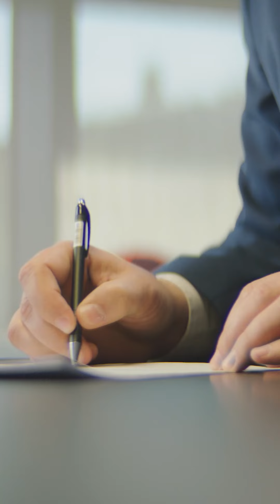ตอบข้อสงสัย ทำไมภาครัฐต้องปฏิบัติตาม พ.ร.บ. การปฏิบัติราชการทางอิเล็กทรอนิกส์?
ภาครัฐ D มีมาตรฐาน the series
พ.ร.บ. การปฏิบัติราชการทางอิเล็กทรอนิกส์ พ.ศ. 2565 เป็นกฎหมายที่ผลักดันให้หน่วยงานรัฐนำเทคโนโลยีดิจิทัลมาปรับใช้ในการทำงานและการให้บริการประชาชน และสามารถใช้วิธีการทางอิเล็กทรอนิกส์ได้อย่างสมบูรณ์ (End-to-end service)
ประชาชนสามารถรับบริการภาครัฐได้อย่าง สะดวก รวดเร็ว หน่วยงานภาครัฐก็สามารถให้บริการประชาชนได้อย่างมีประสิทธิภาพ นอกจากนี้ทุกภาคส่วนยังสามารถดึงข้อมูลดังกล่าวมาวิเคราะห์ ตรวจสอบได้ ซึ่งเป็นการยกระดับการบริหารราชการแผ่นดิน และสามารถวิเคราะห์นโยบาย เพื่อผลักดันประเทศให้ไปในแนวทางที่ดีและมีประสิทธิภาพมากยิ่งขึ้น
❤️ หัวใจสำคัญ คือ “สร้างความสะดวก รวดเร็ว มีประสิทธิภาพ และเกิดประโยชน์สูงสุดแก่ประชาชน”
อยากรู้เรื่องมาตรฐานดิจิทัลภาครัฐเพิ่มเติม